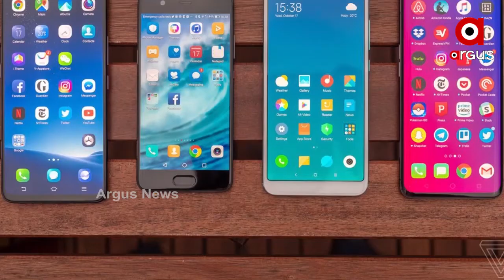ଆତ୍ମନିର୍ଭର ଭାରତ ଅଭିଯାନକୁ ବ୍ୟାପକ ସଫଳତା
ପ୍ରଧାନମନ୍ତ୍ରୀ ମୋଦିଙ୍କ ଆତ୍ମନିର୍ଭର ଭାରତ ଅଭିଯାନକୁ ବ୍ୟାପକ ସଫଳତା ମିଳିବାରେ ଲାଗିଛି । ଚଳିତ ଅର୍ଥିକ ବର୍ଷ 2020-21ର ପ୍ରଥମ ପାଞ୍ଚ ମାସରେ ହେବାକୁ ଥିବା ବ୍ୟବସାୟ କମି ଅଧାରେ ପହଞ୍ଚି ଯାଇଛି.
ArgusNews National Primeminister Narendra_ModiWatch all the current, latest and breaking news only on "TheArgus.in" LIVE TV. The one-stop destination for LIVE news on politics, entertainment, sports, gadgets, and business.